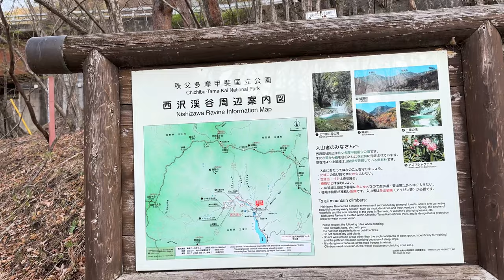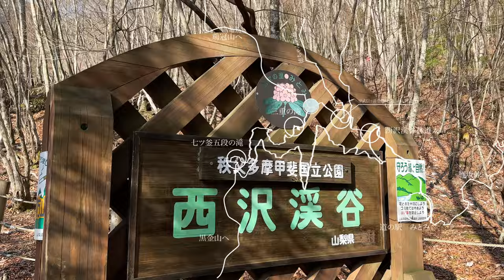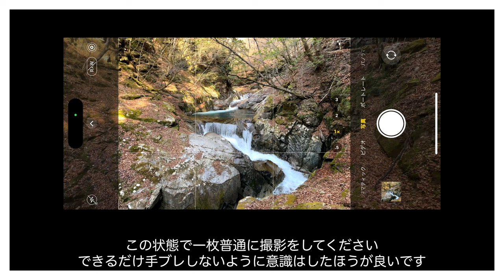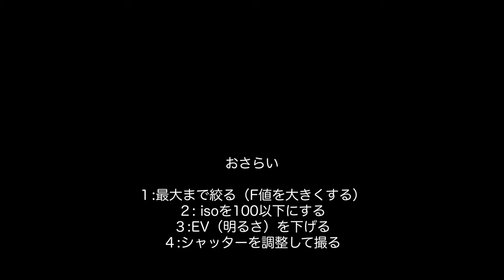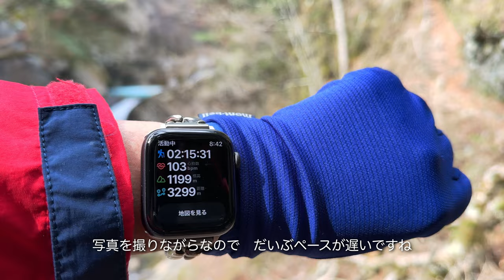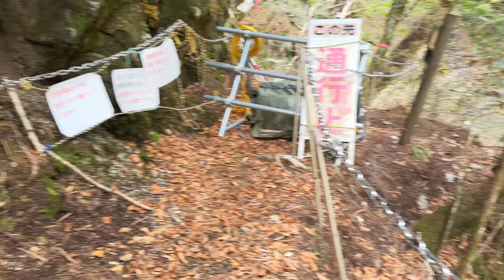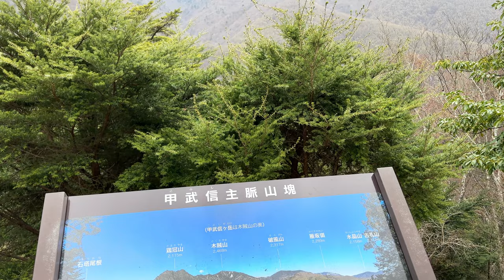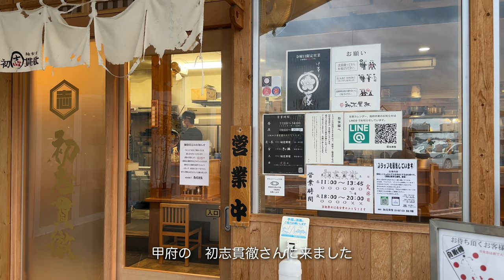【西沢渓谷ハイキングコース周遊】流れるような滝の撮影方法のちょっとした解説もあります【東京から滋賀まで】 Travel Vlog #7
西沢渓谷へ行ってきました
GWは盛況だろうなあと思いながら早朝の誰も居ない時間に周遊させてもらいました。
気持ちよかった〜

食べに行ったラーメン屋さんがうますぎましたよ

目次
3:23　近隣駐車場の場所
6:17　なれいの滝
7:48 　西沢渓谷入口
11:24　ぬく沢
13:22　吊橋＆滝
17:42　見晴台で滝が
21:10　三重の滝
23:23　滝の撮影方法解説（iphone とコンデジ）
35:10　竜神の滝
39:56　貞泉の滝
49:09　七ツ釜五段の滝へは閉鎖中で迂回路へ
51:18　渓谷終わった後の帰り道
64:55　おまけ　初志貫徹（味噌ラーメン）

旅に立ち寄った施設概要

使用しているカメラ
movieは「iPhone14 pro max」
挿入写真は「GRIII」

新しく始めたこともり見苦しいところがたくさんあると思いますが、これから頑張ってまいります。暖かく見守っていただけましたらと。

使用BGM
Buddha – Kontekst

Blue Boi
Artist: Lakey Inspired

Song: The Play - Piano Version